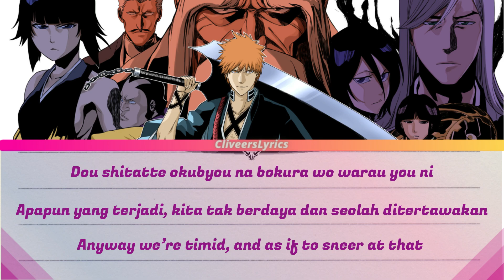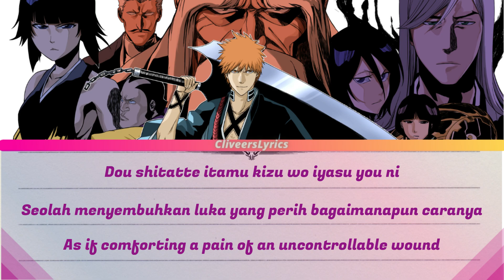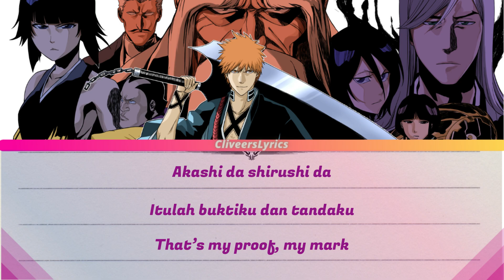BLEACH : THOUSAND YEAR BLOOD WAR OPENING SONG『SCAR』by TATSUYA KITANI | ROM/ENGL/INDO LYRIC CODED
| WELCOME |
Title             :
SCAR
Artist           :
TATSUYA KITANI
Anime         : BLEACH THOUSAND YEAR BLOOD WAR
Video          : CliveersLyrics

Request song ? Please comment in below